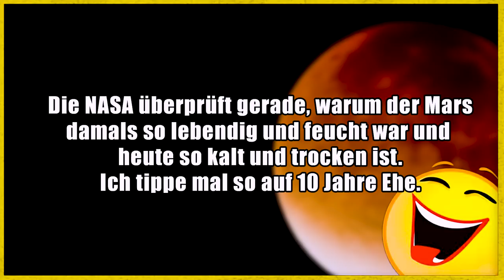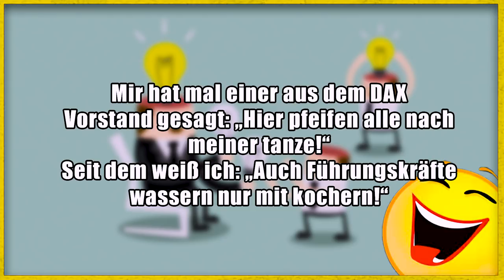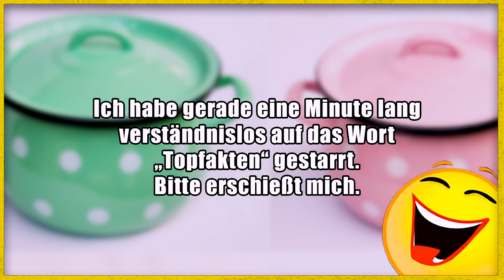Lustige Witze | Folge 209 (mit schwarzem Humor)